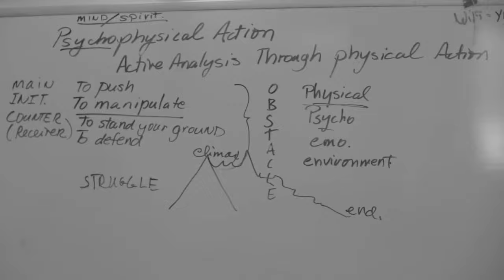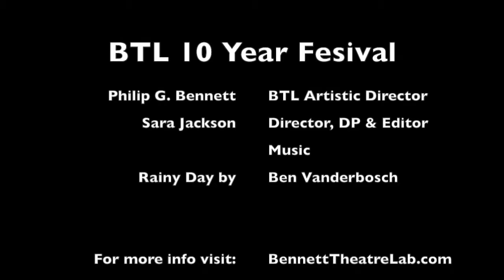BTL 10th Anniversary Kickstarter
We are raising $3000 through the month of June to cover the cost of producing a Festival of Plays to celebrate the 10th Anniversary of The Bennett TheatreLab in Tucson. Raised money will go toward royalty fees, the theater rental, costumes, set & prop pieces, hiring a stage manager, and more.

Students ranging from their first year to third year will be performing full length plays, as well as scenes and monologues, directed by Philip G. Bennett.

Included will be Agnes of God by John Pielmeier, Red by John Logan, and a Scene Showcase of modern and classical works.

The shows will be scheduled in true repertory style with 11 performances showing in 8 days.
The dates of the festival will be between August 2nd-12th, 2018. Performances will be held in the Studio Theatre at the Scoundrel & Scamp Theatre, in Tucson, Arizona.

Our Kickstarter video was produced, directed, shot, and edited by Sara Jackson.